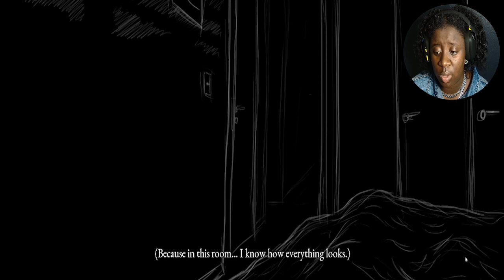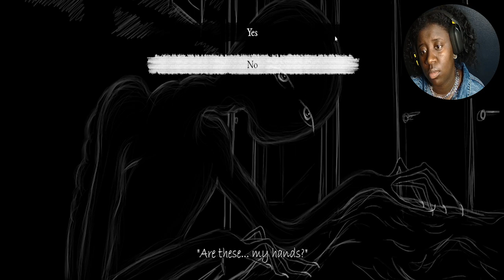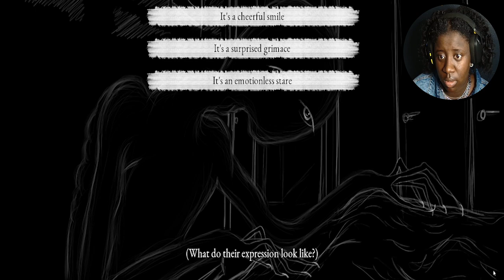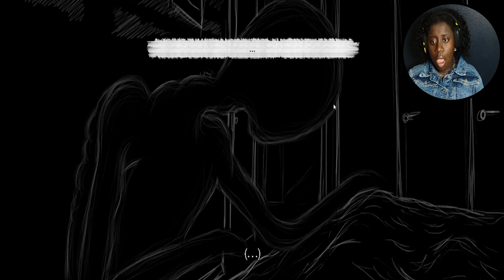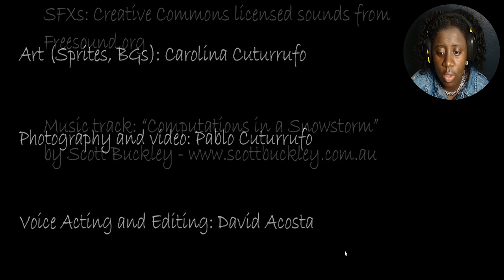what have I created...| KaiTober Ep. 14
3. repost our KaiTober trailer (which is on the IG) to your IG story and tag us
4. watch vids to get hints to get the final answer!!

Game: Don't Open Your Eyes
Developer: VIA

Deuces!